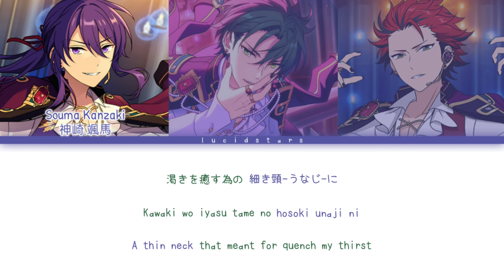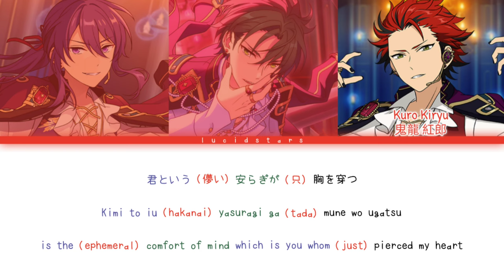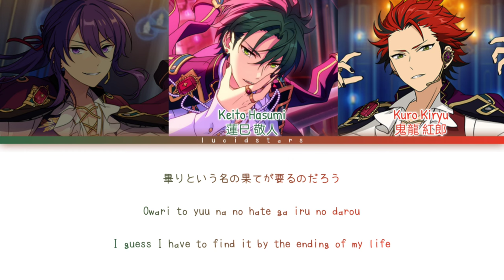「 ES!! 」Gekkou Kitan - AKATSUKI [KAN/ROM/ENG]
✎✰Vocals₊•

AKATSUKI

    ° Hasumi Keito - (CV : Umehara Yuichiro)
    ° Kiryuu Kuro - (CV : Kamio Shin'ichiro)
    ° Kanzaki Souma - (CV : Kaminaga Keisuke)

✎✰Album₊•

AKATSUKI "Gekkou Kitan" ES Idol Song Season 2

✎✰Lyrics & Trans₊•

✎✰Note₊•

-- so it might not be perfect, but if you wanna do smth with it, just ask permission first

✎✰Tags₊•